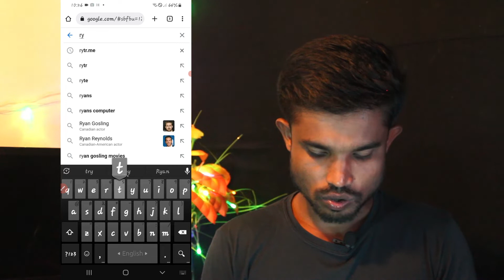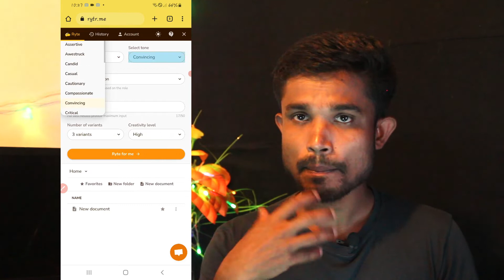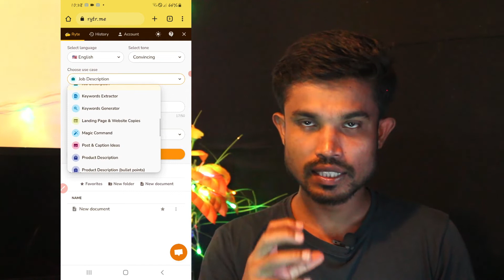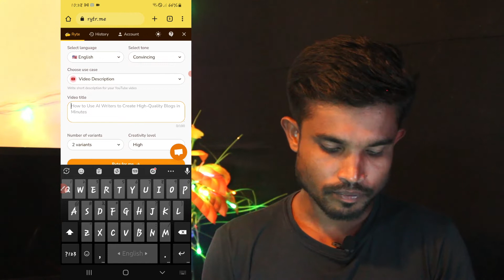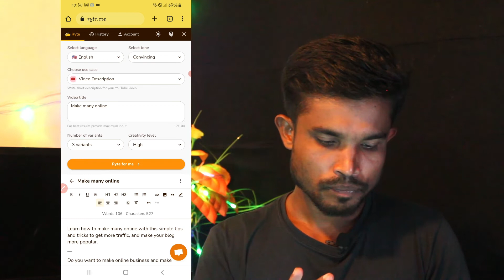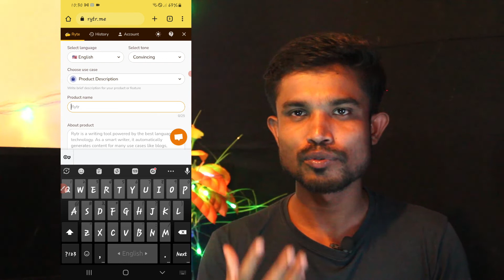যে কোন কনটেন্ট রাইটিং করুন মাত্র ১ মিনিটে | Write any content in just 1 minute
Write any content in just 1 minute

✅ভিডিওটি কেমন লাগলো কমেন্ট বক্স এ লিখুন।

✅Thanks everyone if you like the video subscribe to the channel and turn on the bell icon next to it and like it but don't forget to get this interesting video.